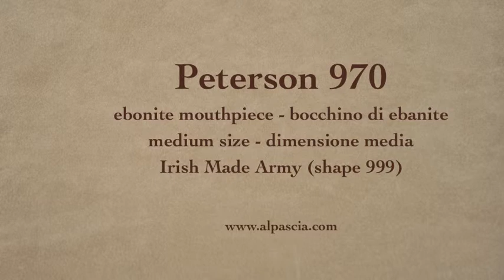pipa Peterson 970 - smoking pipe